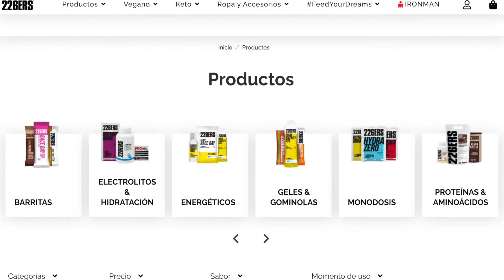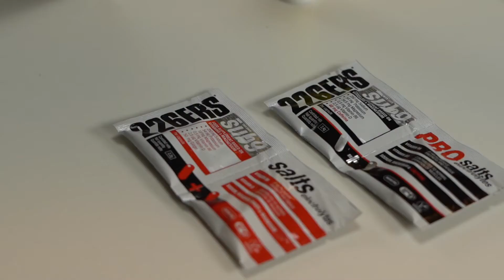👉 Cómo HIDRATARSE en una prueba de autoabastecimiento como BADLANDS 🚵‍♀️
Jesús Sánchez Bas, CEO y fundador de 226ERS explica lo primordial que es llevar una buena hidratación para poder recorrer en gravel los más de 750 kilómetros de Badlands, administrarse el líquido y reponer de manera eficiente el sodio que perdemos por el sudor.
Tienes todos los productos necesarios para tu hidratación en la página web de 226ERS